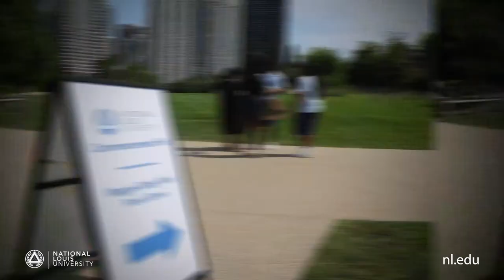2020-21 Commencement Fair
Commencement Fair is always a great opportunity to celebrate before the ceremony. Our grads brought their family, classmates and friends for a day of fun at Maggie Daley Park.